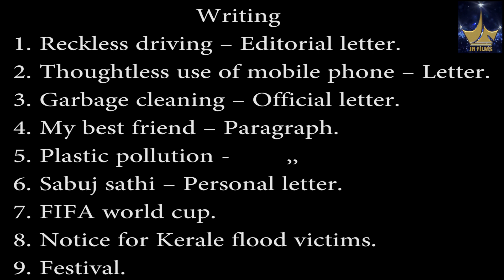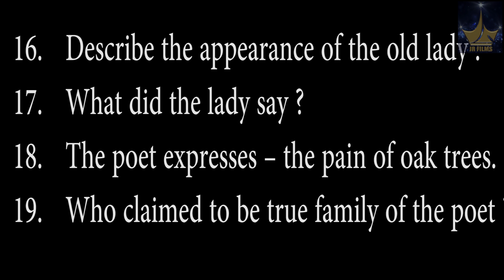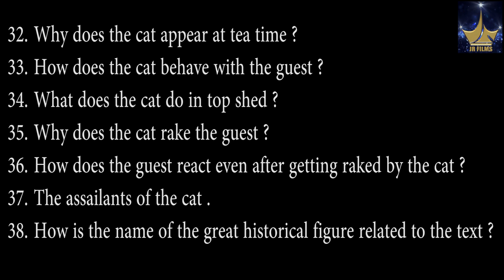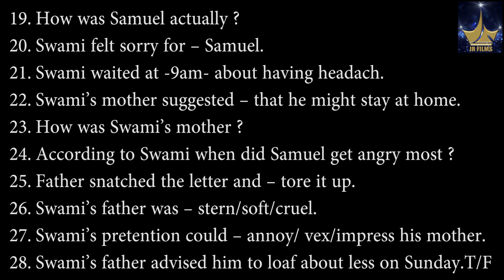M. P. English Tips & Suggestion, 2019 # W.B.B.S.E. #